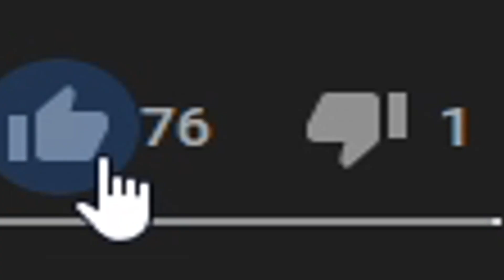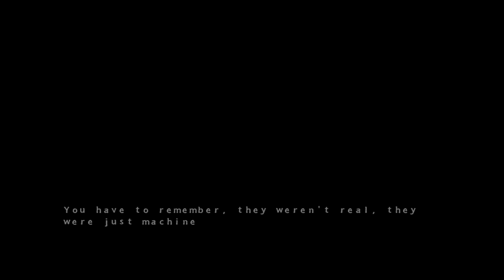5 NOPTI LA BOMBONICA ASTA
🔗 LINK-uri
🛑 Periferice:
⌨️Tastatura: Genesis Thor TKL 300 Mechanical Keyboard
🎧Casti: HyperX Cloud Stinger
🎤Microfon: ICE Blue Snowball
🛑 Componente PC:
✔️Processor: Intel(R) Core(TM) i5-7600K CPU @ 3.80GHz
✔️Placa Video: ASUS Radeon RX 570 Series
✔️Placa de baza: Gigabyte Socket LGA1151, B250-HD3P
✔️RAM: 8GB HyperX 2133 Mhz DDR4
✔️SSD: Kingston A400, 240GB, 2.5", SATA III
✔️HDD: Intern Seagate, 3.5", 1TB, Barracuda, SATA3, 7200rp
✔️Carcasa: Zalman Z9 U3
✔️Sursa: Corsair CS Series Modular CS650M

 ❓ Intrebari Frecvente ❓
👋🏻  Care este numele tau real: Eugen
👋🏻 Ce varsta ai : 21 de ani
👋🏻 Care este orasul tau natal: Alexandria